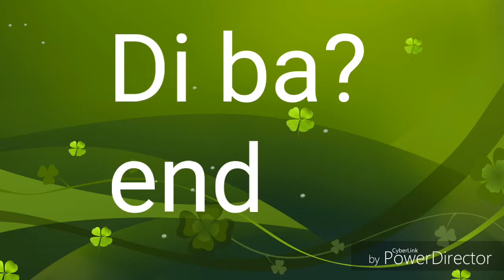Life of ofw..